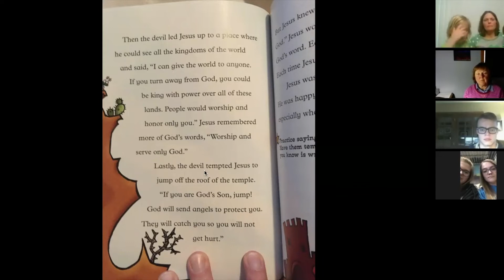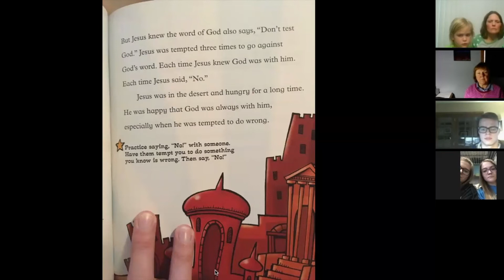Crew Time/Sunday School Online Week One 3-18-2020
Instead of our usual services, we are trying out this video for our Crew Time/Sunday School.